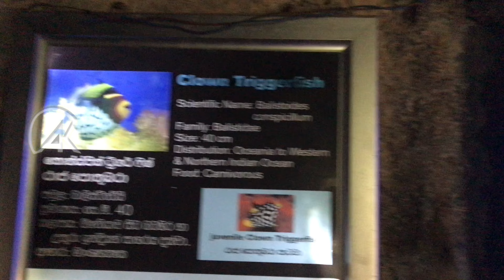SRILANKA BIGGEST FISH AQUARIUM